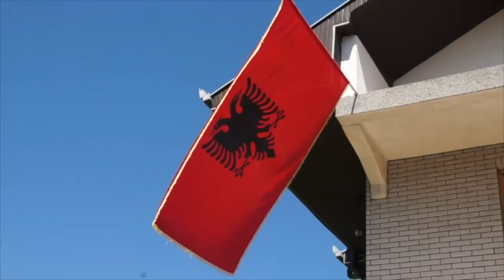Dasma Shqiptare 2019-Martesa Rilind & Ibadete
Video:MUBI Photo Production
Rruga Gjinollet (Afër tregut të gjelbërt)
Gjilan-Kosovë
(Viber Only)

Të gjitha të drejtat e rezervuara.